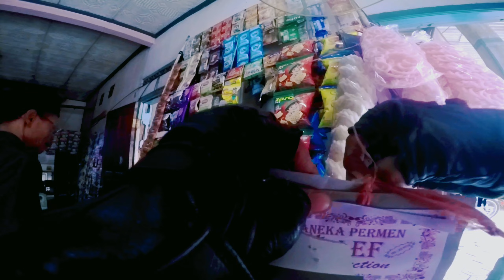PENYEBAB WARUNG GAK MAU KETITIPAN BARANG.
assalamu'alaikum

Di video kali ini menceritakan tentang penyebab warung gak mau ket titipan barang mungkin ini penyebabnya.

1.pas datang gak ada uang belum ada penggaris.

2.pas datang berbarengan

3.uangnya ke pake belanja

4.habis sama yang di rumah

bila ada negatif dari video saya buang saja dan ambil positif nya.

mohon maaf bila ada perbuatan dan tutur kata saya  yang kurang berkenan.

Karena Namanya Manusia Tak Luput Dari Kesalahan.

salam satu kriuk
Salma satu profesi
salam pejuang rupiah
salam pejuang nafkah

wassalamu'alaikum.

YUK YANG BARU BERGABUNG DI CHANNEL INI JANGAN LUPA DUKUNG DENGAN CARA YUK BUAT

USRIP MOTOVLOG

PERALATAN VLOG
-GOPRO HERO 4
-MOTOR SUPRA
-DAGANGAN

EDITING
-PAKE HP REALME 5
-HP REDMI 9A
EDITOR @AEP CMS